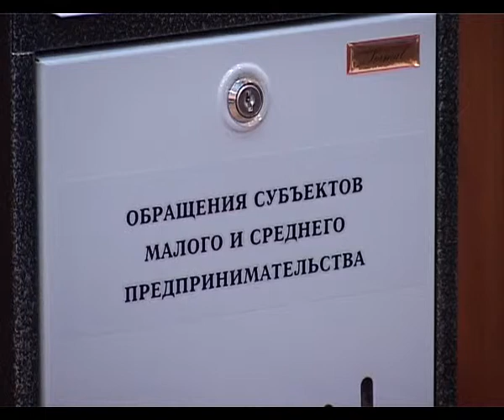Совещание с предпренимателями Анапы провели в администрации города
Анапа готовится к курортному сезону 2013